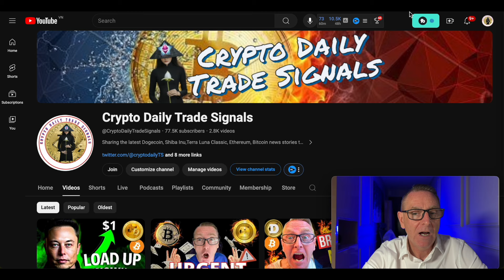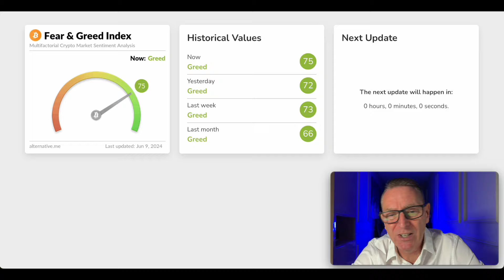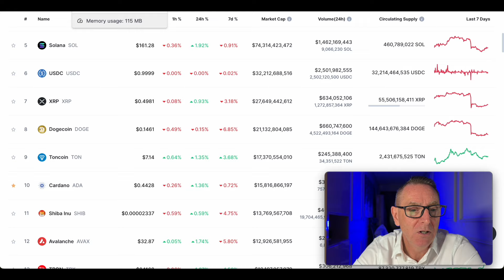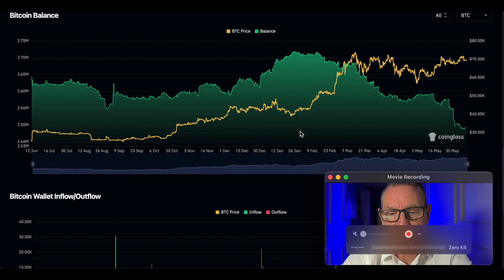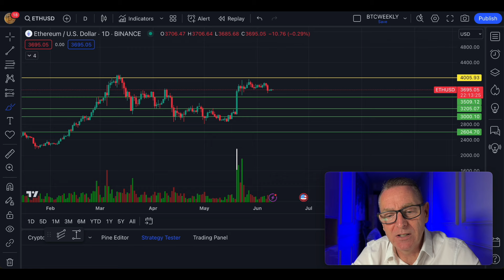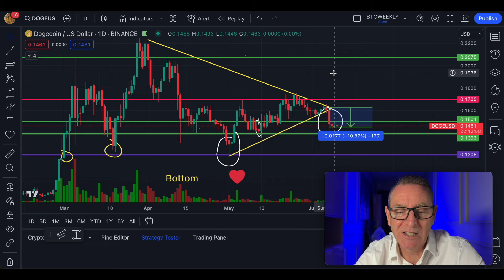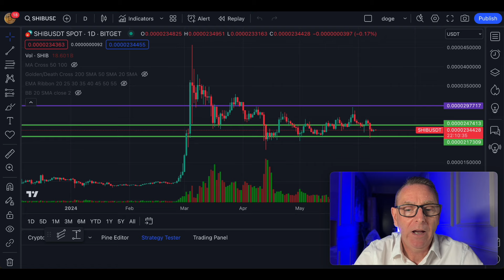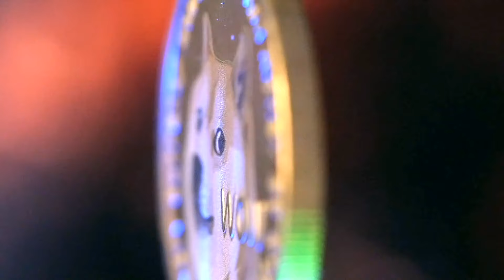DOGECOIN & BITCOIN NEWS UPDATE ( BIG ANNOUCEMENTS THIS WEEK)